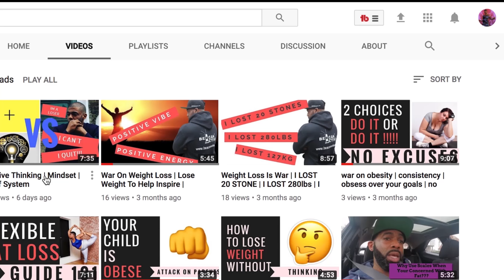My Travels To Yorkshire | Food I Miss Being Vegan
Yorkshire Vlog | Light Discussion On My Veganisn / Plant Based Diet | What I Miss As A Vegan

Just a little Vlog on some of my time spent up yorkshire with my family and lightly touching on my plant based / vegan transition and what i miss since transitioning